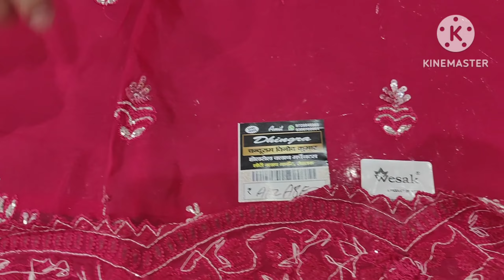Aaj ki new special collection🔥(FESTIVAL SPECIAL) 9999603960